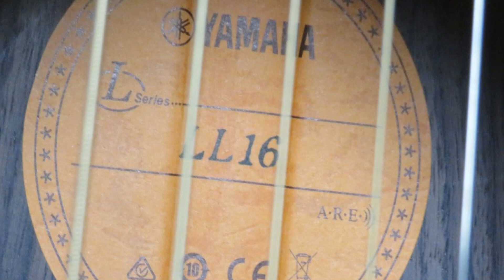生徒さんのギター・シリーズ YAMAHA-LL16 / 山岸ギター音楽教室(広島)講師演奏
山岸ギター音楽教室（広島市安芸区中野東）講師の山岸功です「生徒さん募集中、宜しくお願いします」オリジナル曲です。
YouTubeに動画をアップしますタイトルは【生徒さんのギター・シリーズ　YAMAHA-LL16】です、このギターは１０万円クラスで過去最高ではないのかと思うほど素晴らしい６弦なのに１２弦かな？と感じさす倍音・・・本当にビックリ・・・一番デカいボディーサイズをチョイス・・・個体差はあるにせよ驚きのギターでした、僕自身の演奏は適当なので音だけを参考にして下さいね・・・「御迷惑にならない程度に御時間がありましたら御視聴宜しくお願いします。」

安芸郡海田町・坂町・矢野・船越・府中町・安芸郡熊野町からも近いギター教室です、一人一人の個性を生かし音楽（ロック、ポップス、演歌まで幅広く）を心から楽しめるような教室にしていきたいと思います。「優しく・楽しく・遊びながら丁寧なレッスンを心がけています。」